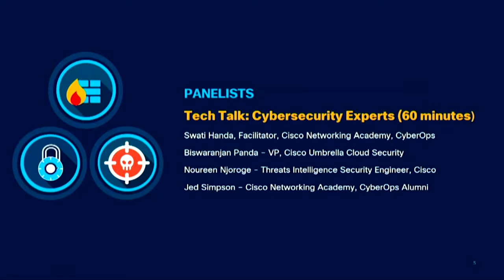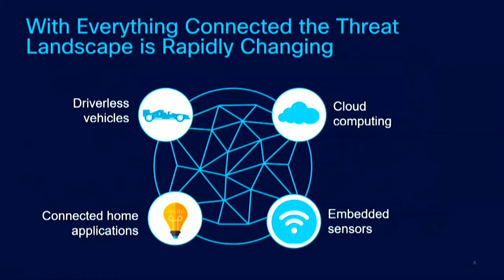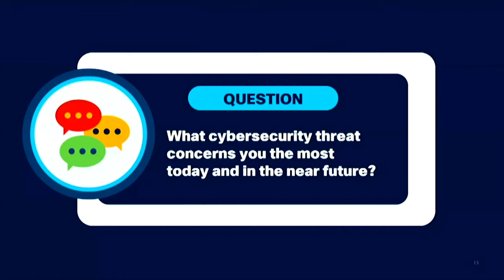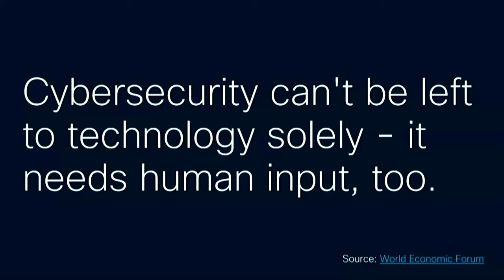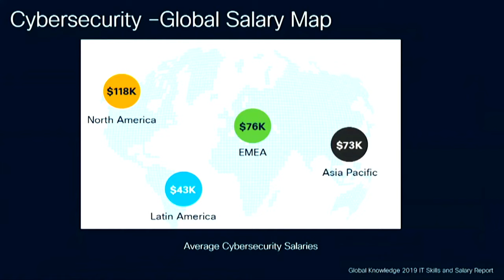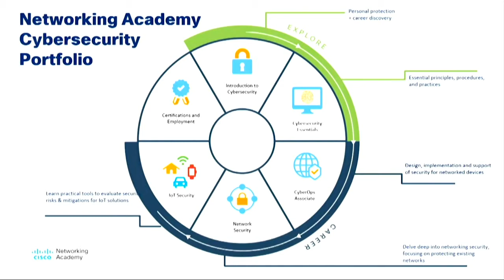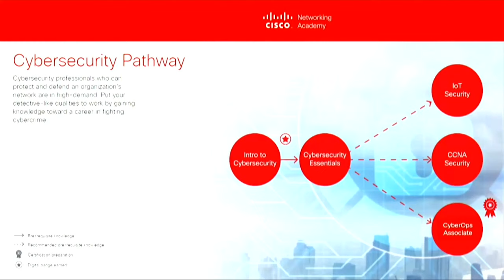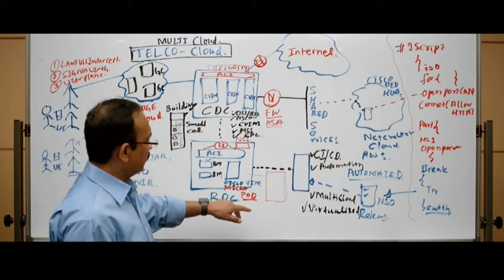Find Yourself in the Future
Cybersecurity Tech Talk